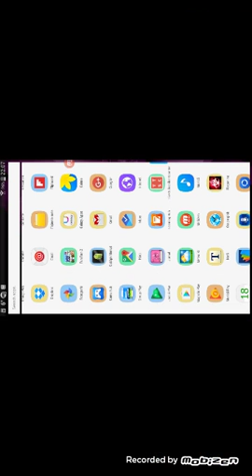Fun run 2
Va place?